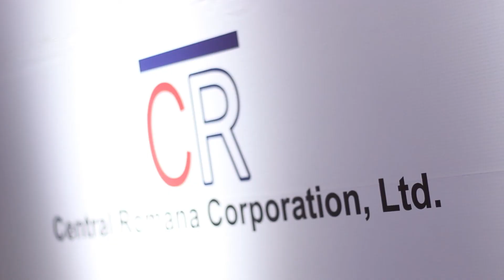Lanzamiento de la campaña "Contigo a Rio" 2016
El pasado Jueves 30 de Junio 2016,Creando Sueños Olímpicos (CRESO) presentó la campaña de comunicación “Contigo a Río” para dar a conocer su inversión social en atletas dominicanos de alto rendimiento e invitar a la población a acompañar a la delegación nacional que participará en los Juegos Olímpicos de Río de Janeiro 2016.

Los dominicanos podrán formar parte de la delegación a través de las
cuentas de Instragram, Facebook y Twitter en @CresoRD y unirse a la
conversación a través de la etiqueta ToyContigoEnRio.